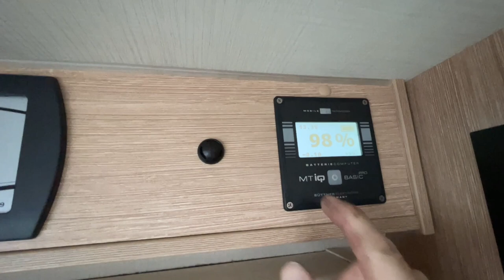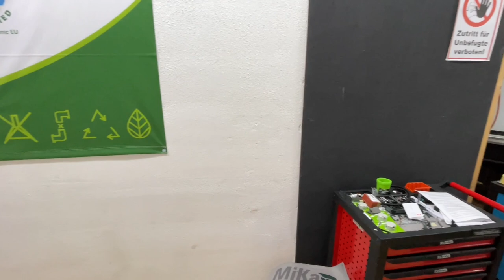Diese Woche ist wieder Aktion in Dinkelsbühl bei Mika | Weihnachtstour zwischen den Tagen !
Station 1 am 26.12. bis 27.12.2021:
HEICamp Öhringen

Station 2 vom 27.12. bis 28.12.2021:
Caravanpark am Technikmuseum Speyer

Station 3 vom 28.12. bis 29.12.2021:
Reisemobilhafen Wiesbaden

Station 4 vom 29.12. bis 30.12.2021:
Knaus Campingpark Koblenz - Am deutschen Eck

MiKa Caravan
Heininger Str. 24
91550 Dinkelsbühl